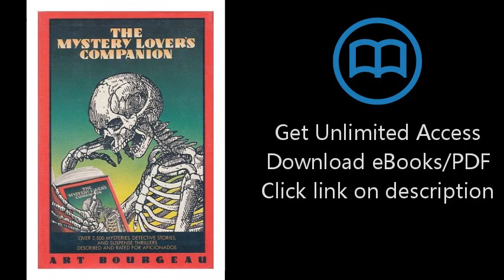Download The Mystery Lover's Companion PDF